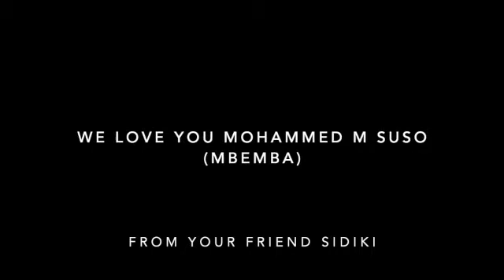JR Mbemba Suso Tambasansang